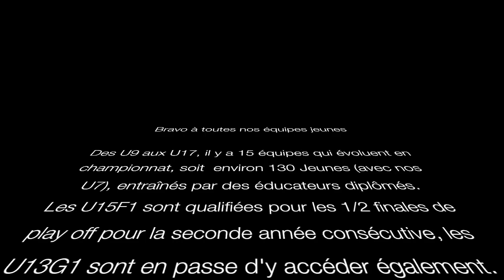Equipes Jeunes 14-15 Avril 2018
Cette vidéo traite de JFM 14-15 Avril 2018 Equipes Jeunes